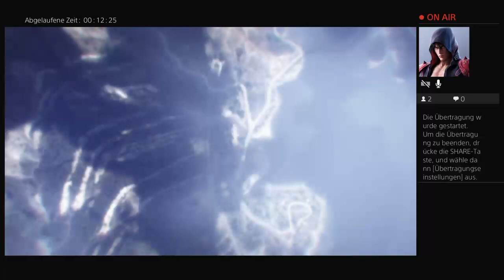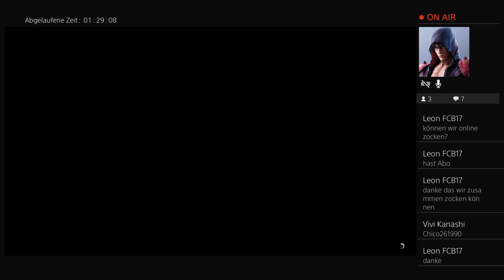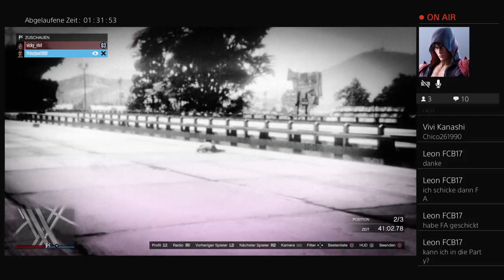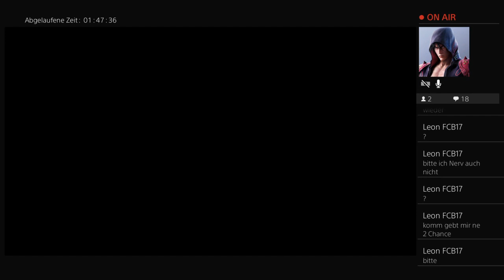Wieso fliegen !? Weil wir es können!! Gta5 online